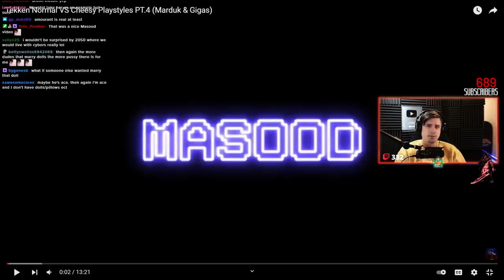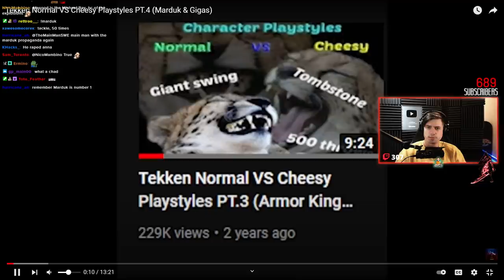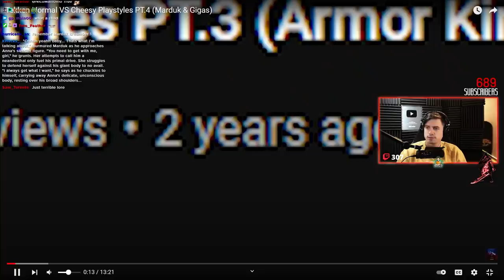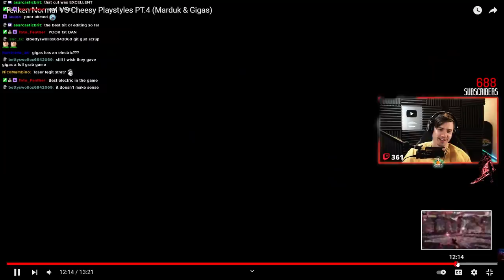Reaction to Masood Bullying Players Online